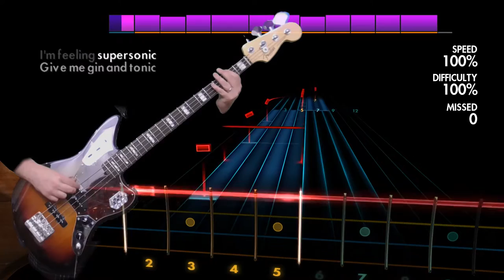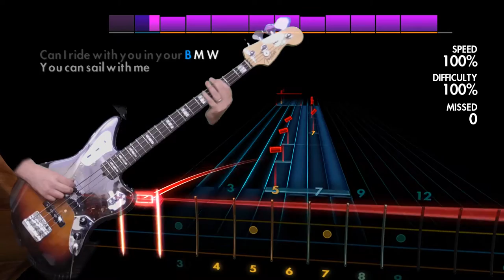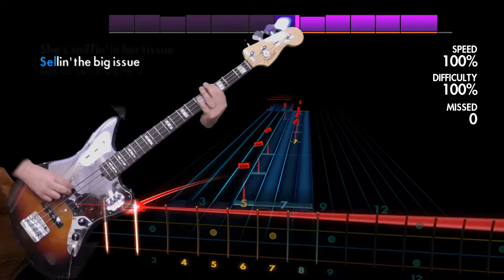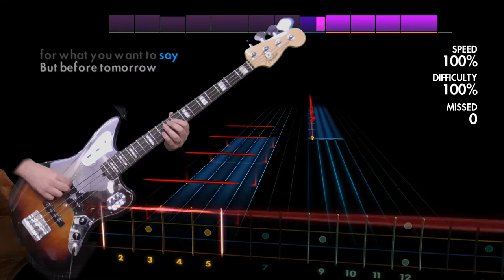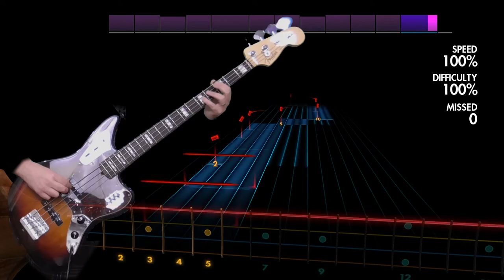Oasis "Supersonic" Rocksmith 2014 bass cover finger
Played on a 2014 Fender Jaguar bass.